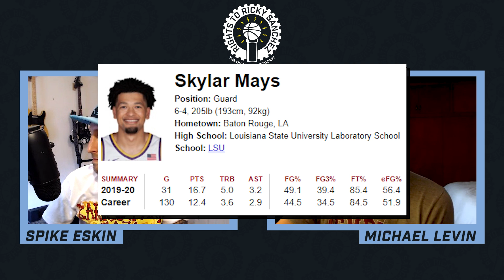Mike's Early Draft Picks (10/10 POD HIGHLIGHT)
It's the offseason! Time to talk draft.

for free Process Pup patches